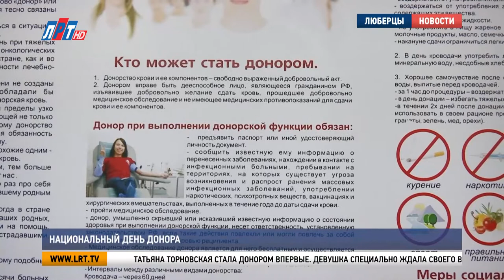Национальный день донора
20 апреля отмечается национальный день донора. В 1832 году  в этот день акушер из Санкт-Петербурга Андрей Мартынович провел первое успешное переливание крови. Как сейчас происходит кровосдача на Люберецкой станции переливания крови узнавала наша съёмочная группа.

Татьяна Торновская, жительница г.о. Люберцы: «Являюсь активистом «Молодой гвардии», и мои коллеги подали мне пример и показали, что это таки полезное дело. Менее здоровой я не стала, а людям помогла, поэтому очень приятно».

Татьяна Торновская стала донором впервые. Девушка специально ждала своего восемнадцатилетия, чтобы прийти на станцию переливания крови. Теперь 20ого апреля её праздник. А вот Владимир Алайкин на протяжении 10 лет сдавал кровь более 40 раз. Он – почётный  донор.

Владимир Алайкин, житель г.о. Люберцы: «На работе профсоюз предложила сдать кровь первый раз. Я не отказался. Вот теперь хожу. Когда раз в два месяца. Когда чуть дольше – раз в три месяца. Ничего такого страшного, ни разу ни обмороков, ни голова не кружилась».

Чтобы стать почётным донором необходимо сдать 40 раз цельную кровь, либо 60 раз плазму. Такие люди имеют льготы на услуги ЖКХ, бесплатный проезд на общественном транспорте и ежегодное пособие – 17000 рублей. Также, за каждую кровосдачу выплачивается по 800 рублей.

Любовь Мануева, заведующая станции переливания крови Люберецкой областной больницы: «Наши доноры готовятся в течении двух суток. Исключают жирную, жареную, копчёную пищу, молочнокислые продукты. Употребляют сугубо крестьянскую, скажем так, пищу и побольше пьют водички. Алкоголь исключают за два дня».

В Люберецком округе  проживает 83 почётных донора СССР и 901 почётный донор России. Поздравить некоторых из них, а также сотрудников станции переливания крови приехал Владимир Ружицкий. Глава округа вручил благодарственные письма и отметил значимость донорства.

Владимир Ружицкий, глава г.о. Люберцы: «На этой станции переливания крови у нас сегодня работает 12 человек. Это врачи, медсёстры, который профессионально занимаются этим делом. Здесь в год около 3000 человек сдаёт кровь».

Донором может стать любой совершеннолетний гражданин Российской Федерации, не имеющий инфекционных заболеваний.

Дмитрий Гринчев, корреспондент: «Ежемесячно пациенты люберецких больниц нуждаются в 120 литрах крови. Не обязательно быть супер героем, чтобы спасти чью-то жизнь, достаточно стать донором.